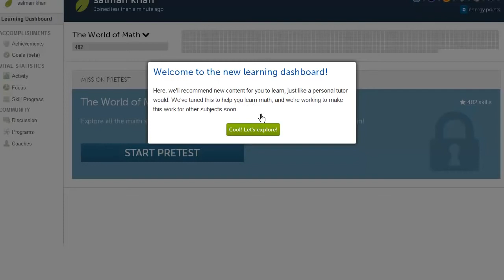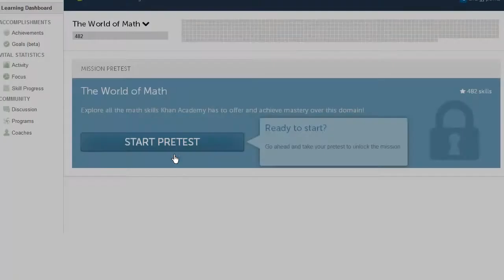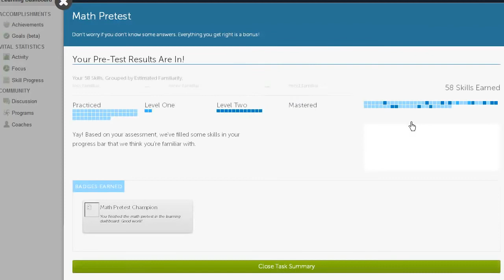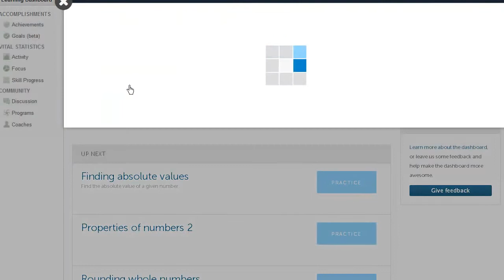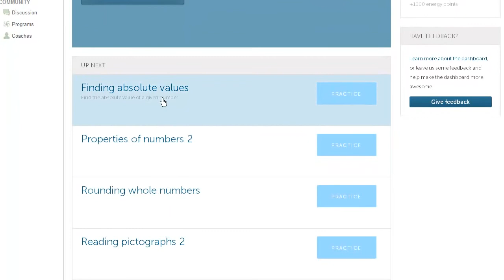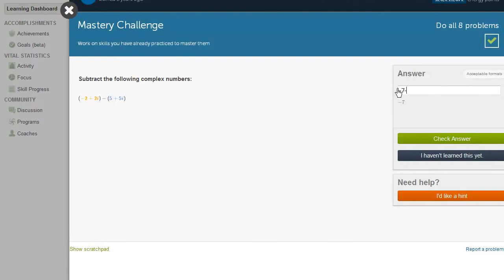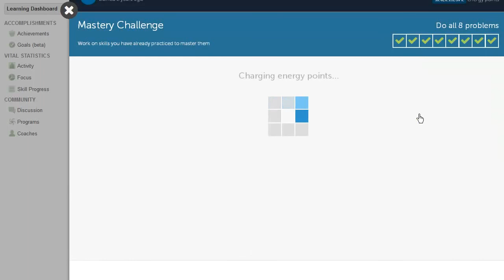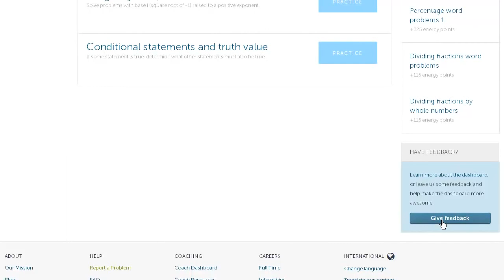Nowy tok nauki na Khan Academy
New Khan Learning Flow
Polska ścieżka dźwiękowa powstała na zlecenie Centrum Fizyki Teoretycznej PAN